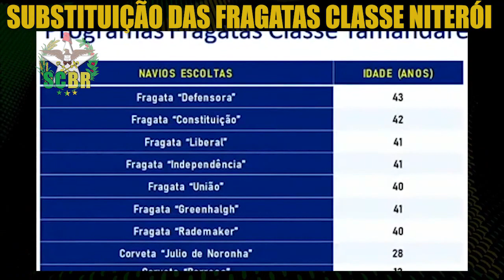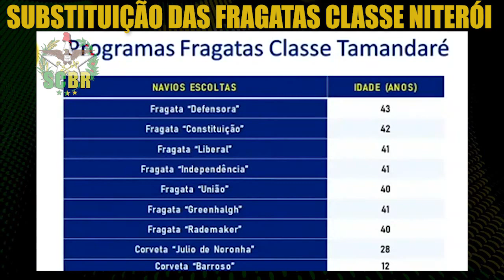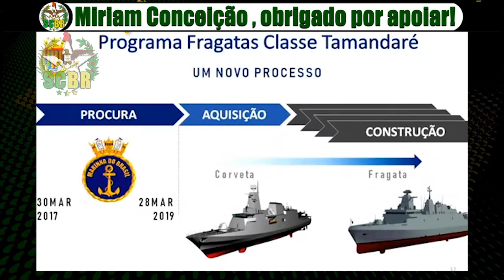Por que novas fragatas classe tamandaré? | Classe Niterói passou dos 40 | Marinha do Brasil | SCBR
Por que precisamos de novas fragatas classe tamandaré? As escoltas classe Niterói da marinha do Brasil já passaram de 40 anos de serviço ativo!

A força de fragatas atualmente em uso tem mais de 40 anos. São da classe Niterói, de 3,2 mil toneladas, compradas no Reino Unido durante o governo do general Ernesto Geisel, e modernizadas ao menos duas vezes nesse período. O envelhecimento do grupo é um problema para a defesa dos 5,7 milhões de km² no Atlântico Sul que a Marinha chama de Amazônia Azul.

As fragatas classe tamandaré serão construídas em Santa Catarina, nos estaleiros Oceana, de Itajaí, por meio do consórcio Águas Azuis, formado por três empresas: a alemã Thyssenkrupp Marine System, associada com as brasileiras Atech e Embraer Defesa e Segurança, com entrega prevista entre 2025 e 2028.

A construção será realizada 100% no Brasil, em Itajaí (SC), com expectativa de taxas de conteúdo local acima de 30% para o primeiro navio e de 40% para os demais.

A thyssenkrupp fornecerá a tecnologia naval de sua comprovada plataforma de construção de navios de defesa da Classe MEKO®, que já opera em 15 países.

🔴 Assuntos do canal:
O canal SCBR Defesa Nacional ( scbrdefesanacional ) destaca a soberania brasileira, a base industrial de defesa, a geopolítica, as forças armadas do Brasil e informações do mundo militar em geral ( notícias militares ).
A base industrial de defesa ( BID ) é fundamental na estratégia nacional de defesa ( END ) e na política nacional de defesa ( PND ), empresas brasileiras como a embraer, helibras, agrale , desaer , avibras , siatt , helibras , engesa , turbomachine , imbel e a taurus desenvolvem a indústria bélica com tecnologia brasileira. A engenharia brasileira absorve tecnologias através de projetos de transferência de tecnologia como PROSUB, PROSUPER,  FX-2 e H-XBR. Os projetos capacitaram nossa indústria de defesa nacional a fabricar navios ( fragatas ou corvetas ), submarinos, caças ( gripen ng ), e helicópteros ( H225M e EC-725 ).

🔴 Channel matters: This channel talks about the armed forces of Brazil, the Brazilian army, the Brazilian air force and the Brazilian navy.

🔴 Temas del canal: Este canal habla sobre las fuerzas armadas de Brasil, el ejército brasileño, la fuerza aérea brasileña y la marina de brasil.